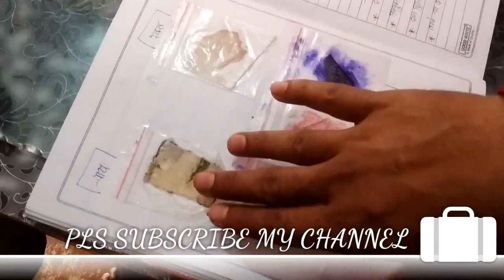NIOS Class 10 Home Science Practical File Decoration Ideas 2025 || Home Science 216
In this video, we will show you creative and easy ways to decorate your NIOS Class 10 Home Science practical file for 2025. Whether you are looking for simple designs or elaborate decorations, we have got you covered! 🎨✨

What you’ll learn:

Step-by-step decoration ideas
Tips for making your file stand out
Materials needed for decoration
How to organize your practical file effectively